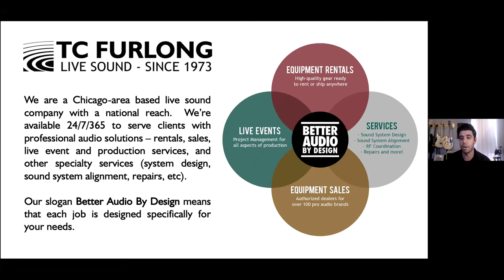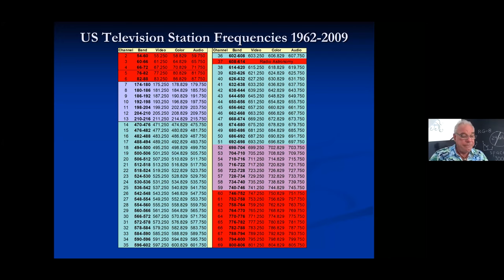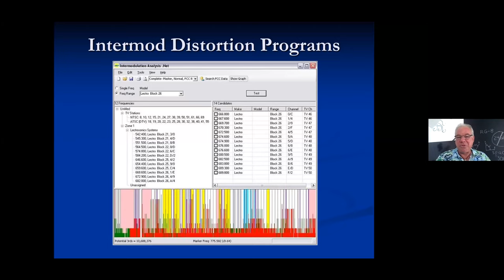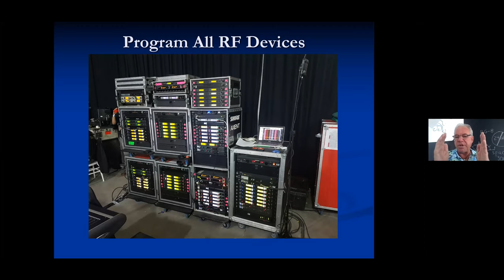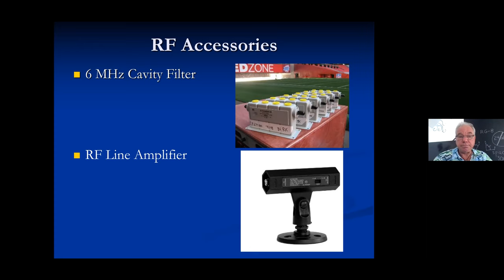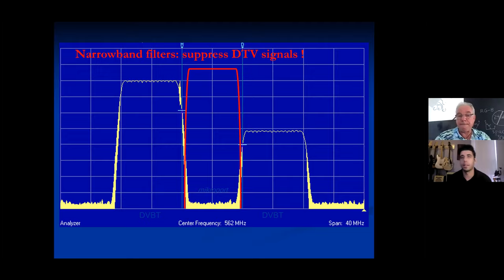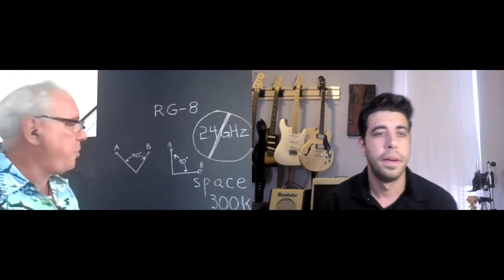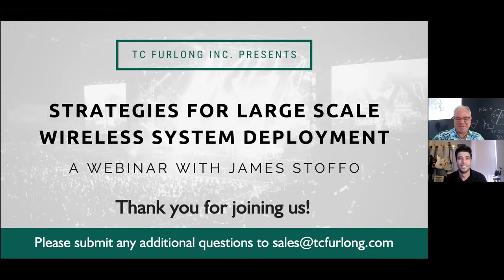Strategies for Large Scale Wireless System Deployment ft. Special Guest Presenter James Stoffo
⬇ TIMESTAMPS BELOW ⬇

Join us for a discussion of strategies for large scale performance wireless system deployment with special guest presenter James Stoffo.

00:00 Intro to TC Furlong Inc
3:30 James Stoffo Presentation Start
14:55 RF Spectrum Band Planning
28:42 Transmitter Gain Staging
32:00 Radio Spectrum Analyzers
36:02 Designing an Operational System
49:33 Wireless Accessories
55:51 Q&A Start
1:27:25 Show Outro

Hosted by
Brian Grahn (TC Furlong, Inc.)

Featuring
James Stoffo

Supported by
Matt Collera (TC Furlong, Inc.)